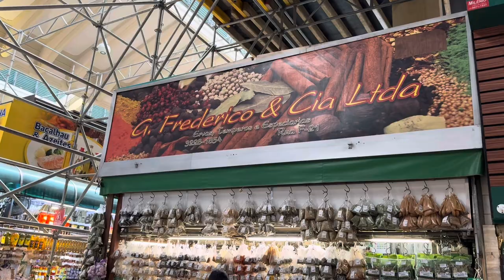MERCADÃO DE SÃO PAULO | MERCADO KINJO YAMATO MAIS UM ROLÊ EM SP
Rolê pelo mercado municipal de São Paulo,